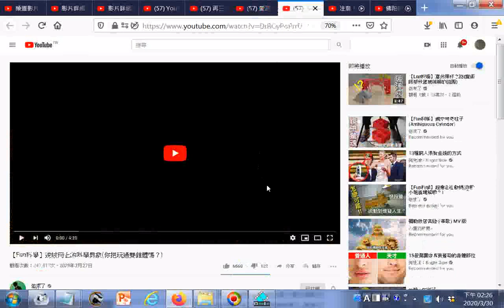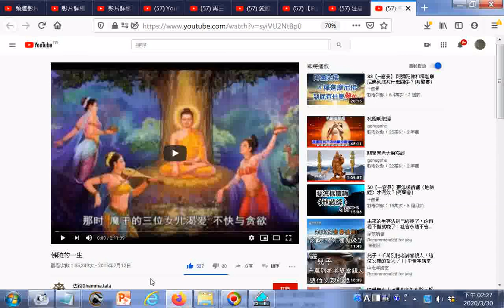影片選集 佛陀的一生 YouTube+注意！这些行为正在耗盡你體內阳气，请立刻馬上戒掉！ YouTube+【Fun科學】逆坡而上的科學異象你把玩過雙錐體嗎？ +愛跟喜歡的不同– 蔡長鈞教授+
有求孔孟聖道三寶心法就不枉費今生來世間。世間財世間用--生不帶來，死不帶去，或是給以後不相識的人用，但是得三寶心法卻能帶著走，在世能逢凶化吉、躲劫避難、改變命運，壽終能超生了死，離苦得樂，智者切莫入寶山而空手回。    參考網址: 佛陀的一生
_gg冬天春天晚上睡覺要穿長厚襪來保護肝脾腎功能_參考三陰交穴--注意！这些行为正在耗盡你體內阳气，请立刻馬上戒掉！